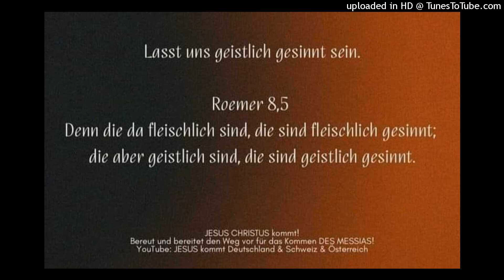Ermunterung zur Geduld